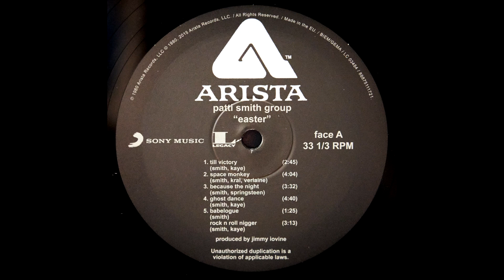Patti Smith Group - Because The Night (Vinyl, Linn Sondek, Koetsu Black Gl, Herron Audio)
Patti Smith Group - Easter (Arista 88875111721 - RE - Europe 2015)